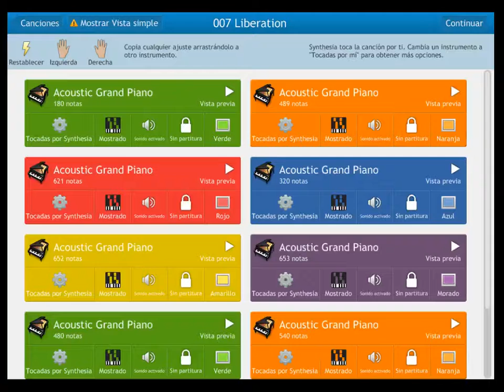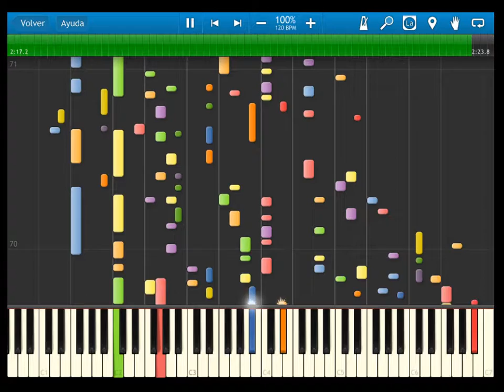fire emblem 12 heroes of shadow and light - OST 7 liberation - synthesia